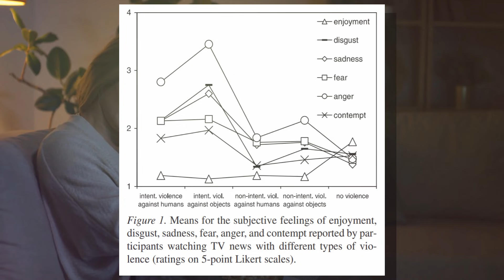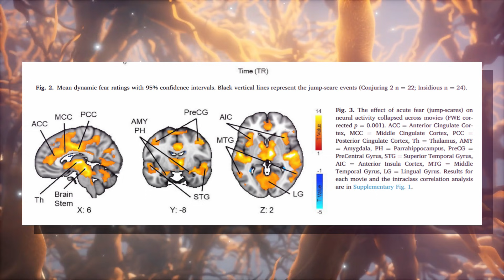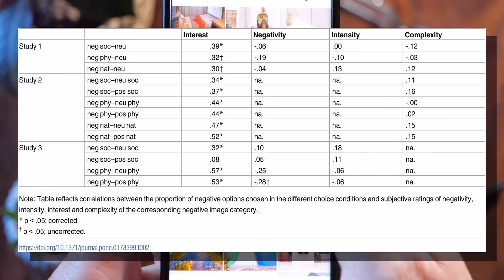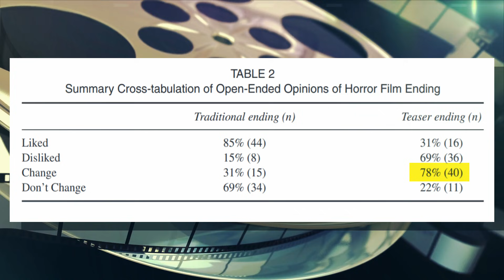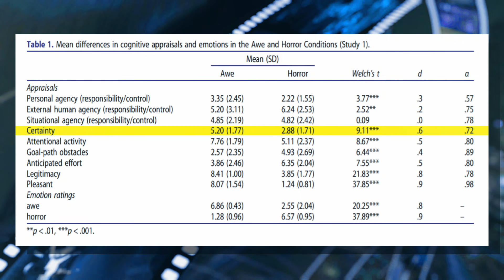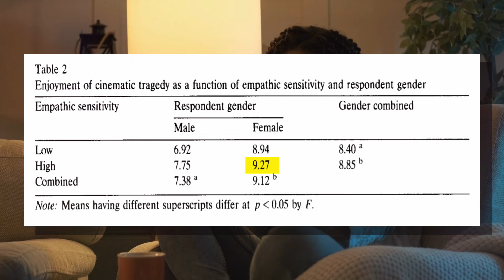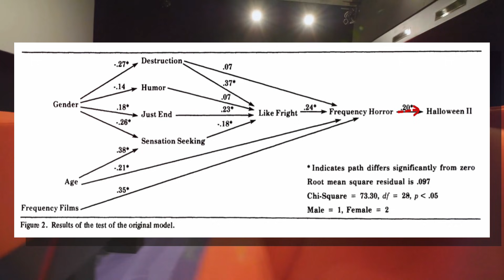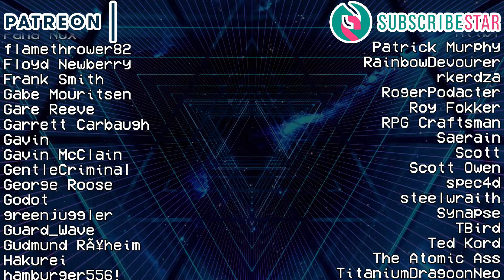Shockholm Syndrome: Why We Love Horror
Fear is an unpleasant emotion that most of us seek to avoid, so why do we like horror? Let's look at the psychology of fear and what draws us towards the spooky.
0:00 Intro
1:20 Morning Brew
2:50 Evolution of Fear
21:15 Why We Love to be Scared
49:41 Sex Roles and Horror
1:06:16 Conclusions